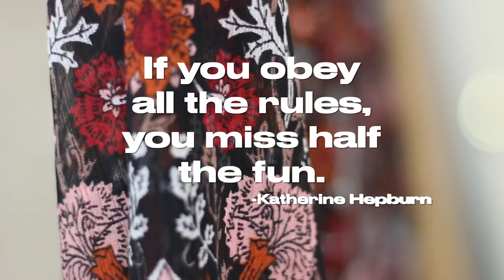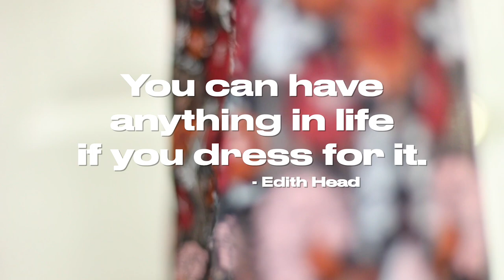Fashion Over 50: Of Style and Aging | Collab w/Little Poet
I'm so excited to bring you fashion over 50, mostly because this video is a collaboration with @littlepoet!  I'm so excited and am sharing my perspective on style and aging.  💖

Timestamps:
00:00 Introduction
01:28 Describe your style
04:28 3 most important things when shopping
06:41 Celebrity style icon
07:48 5 favorite outfits and why
12:41 Best style tip I've received and can give
15:04 Comment, like, and share!

Outfit 1:
White wide leg pant - no longer available
Gucci Dionysus Arabesque bag - no longer available

Gold wedge sandals - sold out

Outfit 4
Floral top - old, no longer available
Striped skirt - old, no longer available

Outfit 5
Gingham dress - sold out
Vinyl & pearl slip on - sold out